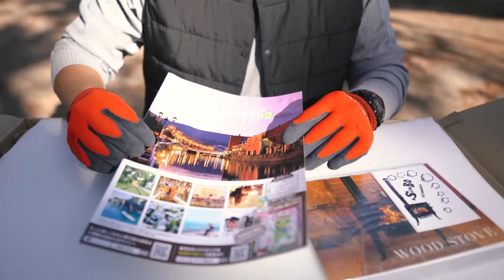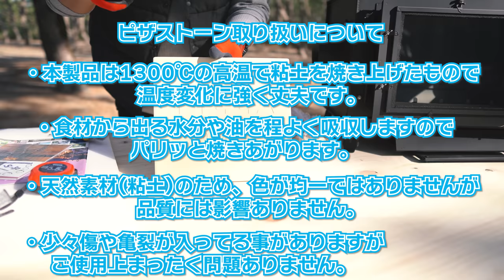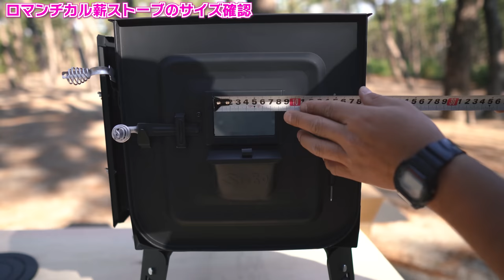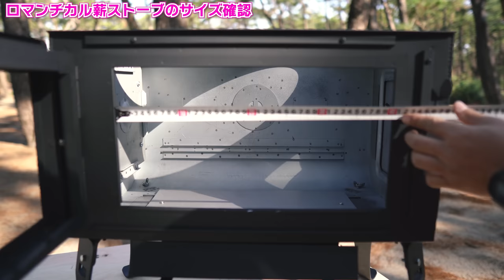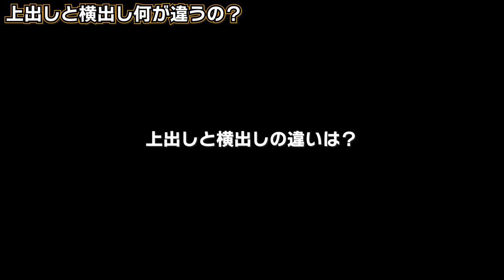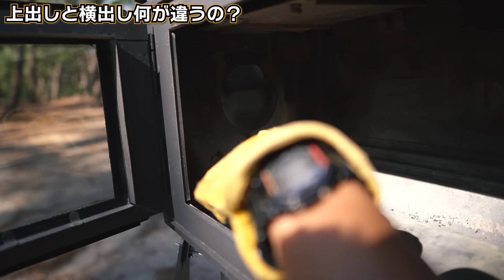[camp] 大きな窓の本格薪ストーブを購入しました。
今回購入した薪ストーブは、
新保製作所さんのロマンチカル薪ストーブです。

ロマンチカル薪ストーブ煙突横出し

新保製作所様、この度は薪ストーブをレンタルさせて頂きありがとうございました。
購入した薪ストーブは末永く大切に使用したいと思います。

■■ご挨拶■■

■■お知らせ■■

.カメラ.

.レンズ.

.ジンバル.

.マイク.